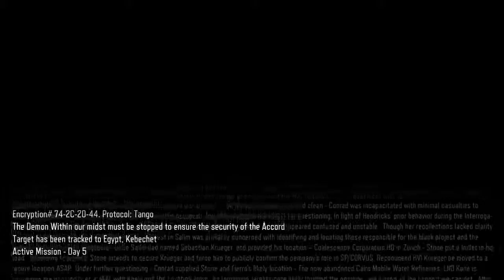Black Ops 3 Walkthrough (Mission 8) - "Demon Within"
► HALO 5 WALKTHROUGH PART 1 - youtu.be/fRszo3u4fGk
► BLACK OPS 3 WALKTHROUGH PART 1 - youtu.be/QHVrdGrtivQ

Mission 8 of the Black Ops 3 Campaign, this mission has to be my favorite so far because it is crazy!